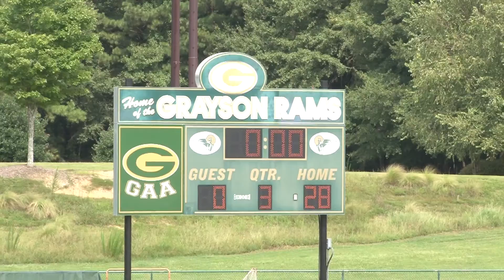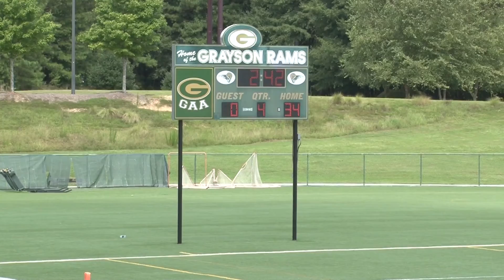Duluth AS (Fulton) vs. Grayson AS (Fowler) - 8U |8.18.18| Opening Day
Head Coach Desmond Fulton of the Duluth Wildcats AS (American South division) travel to Loganville to battle Head Coach Stacy Fowler's Grayson Rams AS.  The first game of the season for the teams was at 1030 at Bay Creek Park.